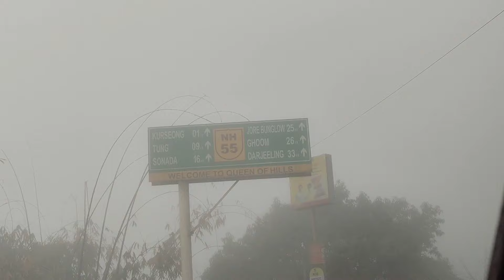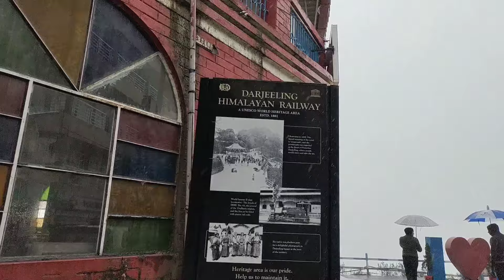NJP To Darjeeling Road Trip By Car // NJP To Darjeeling Rohini Road Journey By Car Full Details 2024